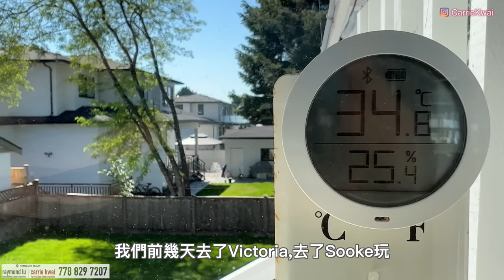【温哥華西區】Marine Gateway W1｜一房單位｜505尺｜CAD $599,000｜樓下有天車商場｜交通方便靚校網｜中文字幕 4K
今天我們來到溫哥華市西區，看一個大家都熟悉的區域Marine Gateway，這裡四通八達，對面是Richmond，17分鐘車程可到温哥華巿中心或UBC。樓下有商場，天車，大型中式超巿，酒樓，生活便利。這個單位朝西，景觀開揚，保養良好。。

MLS樓盤號碼: R2777354
樓盤名稱 ：W1
發展商：Concord Pacific
年份：2019年建成
地區：Vancouver West
地址：455 SW Marine Drive, Vancouver
室內面積：505sf｜1 Bed + Den + 1 Bath
管理費：$322 / 月
地稅：$1,758 / 年
掛牌價：加幣 $599,000

微信：carriekwai
所屬地產公司：Remax Crest Richmond